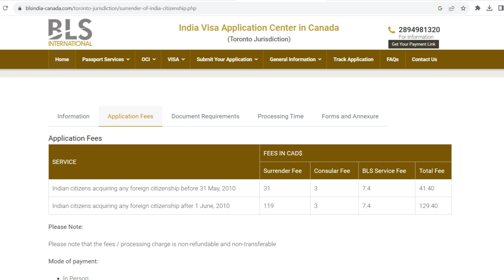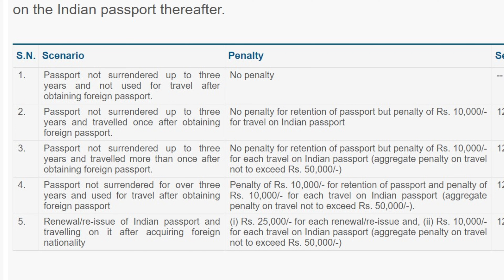Traveling on India and Canada passport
Description:
Are you a new Canadian citizen who hasn't surrendered your Indian passport yet? If so, this video is a must-watch! In this video you with get essential information on how to travel on your Indian passport within the first three months after obtaining Canadian citizenship and guide you through the process of surrendering it while you're in India.

In this video, we cover:

The rules and regulations regarding traveling on an Indian passport after becoming a Canadian citizen.
Step-by-step instructions on how to surrender your Indian passport while you're in India.
Important tips and considerations for a smooth transition from an Indian passport to Canadian citizenship.
Don't miss out on this crucial information! Ensure a hassle-free travel experience and stay compliant with the necessary legal procedures. Watch now and learn how to manage your travel documents effectively.